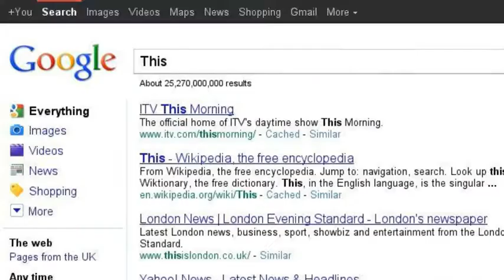Google St Helens